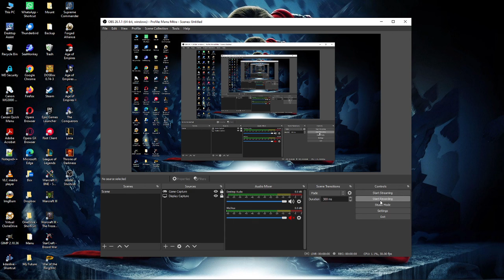359. Warcraft II: Custom Scenario - Mods [Human] (javcraft) Part I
359. Warcraft II: Custom Scenario - Mods [Human] (javcraft) Part I
Javacraft: War2 in a mug!